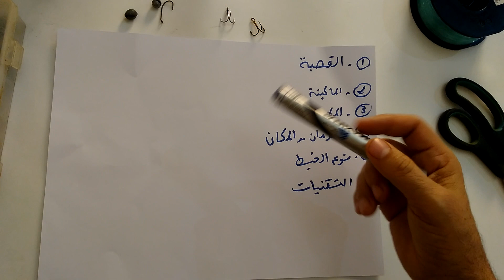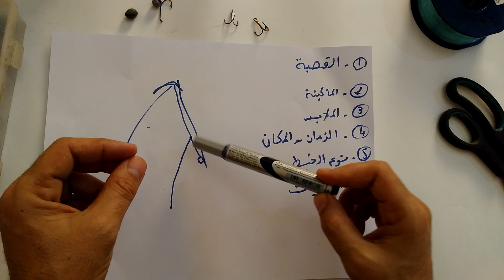تقنية الصيد بالبيلوطة ، القصبة الثابتة ، صيد المواسطة .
اليوم سنتطرق إلى تقنية الصيد بالبيلوطة ، أو ما يسمى أيضاً القصبة الثابتة ، أو حتى صيد المواسطة .
الصيد بالبيلوطة عالم كبير مليء بالتقنيات فإن صيد بالبيلوطة ، أو تقنية البيلوطة تحتاج إلى بعض الدراية و الخبرة ، و في فيديو اليوم سنقربكم من أسرار الصيد بالبيلوطة ، أو صيد السمك بالبيلوطة ، بطريقة بسيطة و سلسلة نتمنى أن تنال إعجابكم .
إذن تابعو معنا الفيديو حتى النهاية للتعرف على طريقة الصيد بالبيلوطة ، أو الصيد بالقصبة الثابتة ، إضافة إلى أهم أسرار الصيد بالقصبة الثابتة .